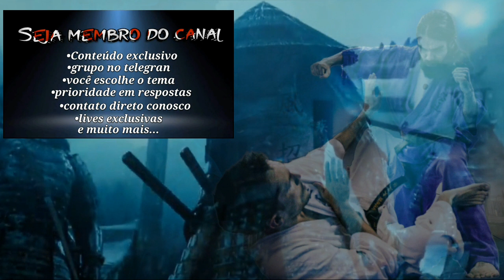Chute forte: 3 formas de chutar forte com a perna da frente para todas artes marciais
Nesse vídeo passamos 3 formas para executar o chute com a perna da frente. Os 3 tipo de movimentação usadas para gerar potência ao chutar com a perna da frente. A forma mais comum do Muay thai, que privilegia a força do golpe, a forma comum do taekwondo que foca na velocidade e alcance do golpe e a forma usada em diversos outros estilos, como kyokushin, kickboxing, que usa de uma passada menor, para combates na curta distância.

Quer que o Samurai Moderno vá pra sua cidade?  responda o questionário abaixo ⬇️